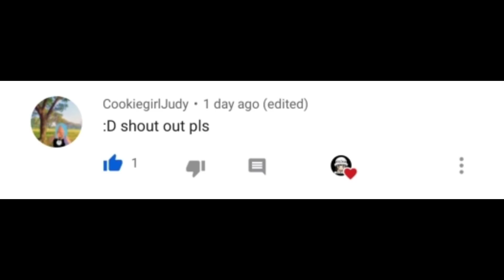TOCA LIFE WORLD BRIEFCASES, SUITCASE AND LUGGAGE COLLECTION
HI NECONIES

GAME INFORMATION
Name: Toca Life World
Publisher: Toca Boca
Category: Educational